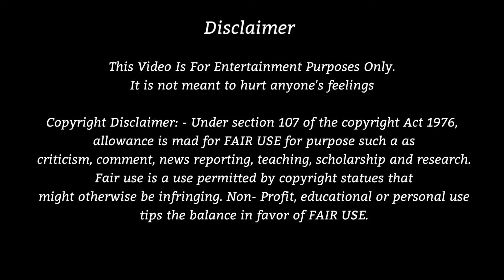Top 5 Japanese GL Series And Movies I Watched With My Crush / GL Recommendation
Girls love
Gl series
Best gl series
Top gl series
Gl best series

Top 5 Japanese Lesbian/Gl series and movies recommendation

Note: Most Japanese  GLs are not available globally so we've only chosen those which are available to be streamed internationally... Please also note that some shows might not be available in certain regions if the streaming platforms do not have the copyright to broadcast in your country...

Chapters
00:00 Intro
00:47 My Evil Boss
01:26 Futari Monologue
02:02 Ride or Die
02:48 Six Survivors
03:31 Transit Girls